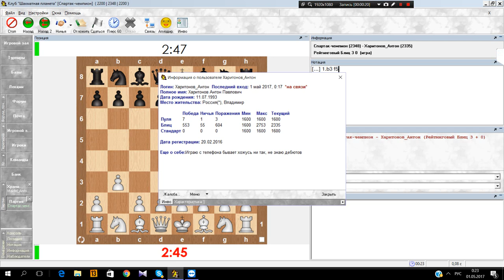Шахматный ComeBack#122. Нещадное рубилово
Рубрики канала "Шахматный Феникс"